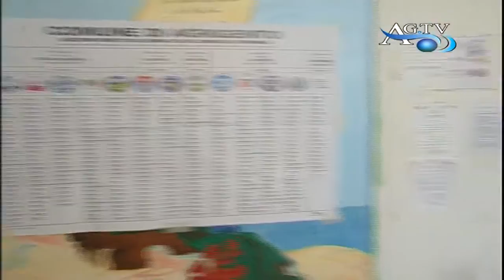Elezioni, ricorso sugli apparentamenti News AgrigentoTV